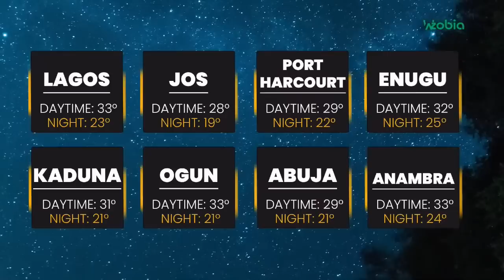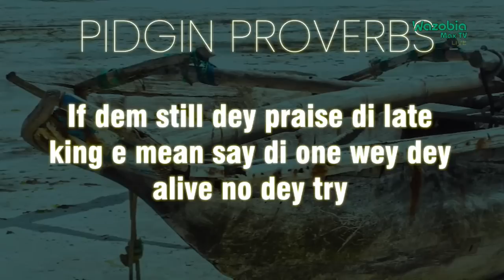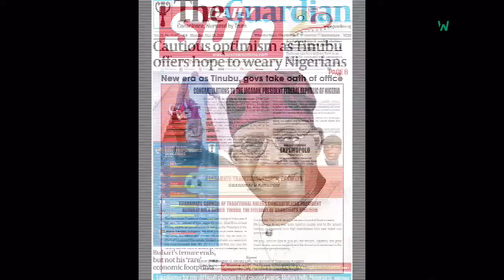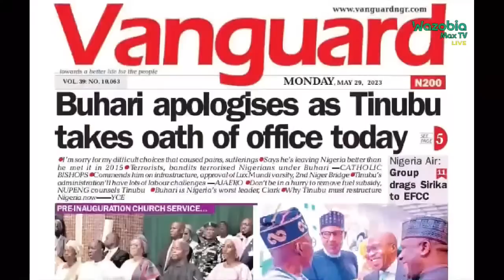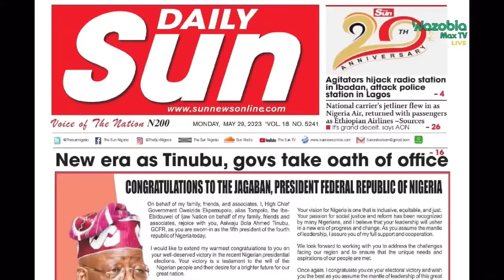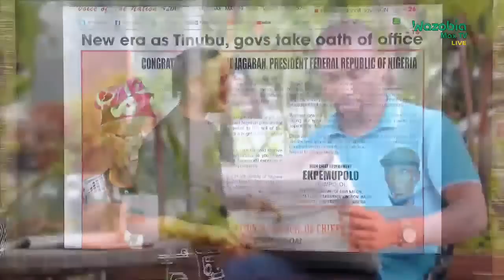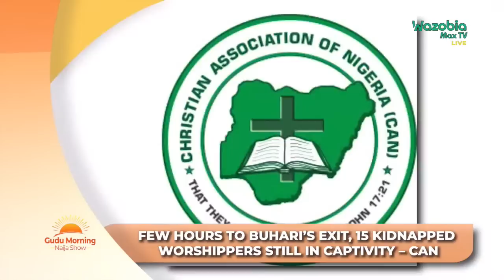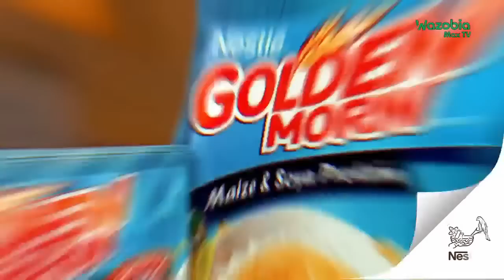Presidential Inauguration: Tinubu's "Renewed Hope" for Nigerians, What to Expect | GMNS Live(May 29)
Join us as we delve into the highly anticipated presidential inauguration of Bola Tinubu on May 29. We examine the importance of Tinubu's campaign slogan, "Renewed Hope," which was instrumental in his electoral triumph. It signals his recognition of the areas that require further progress, where his party pledged to produce change.

After a remarkable political career as a senator, governor, and political powerhouse, Bola Tinubu will become Nigeria's fifth democratically elected President since the nation's return to democracy in 1999. Yet, despite his instrumental role in facilitating the Buhari administration, Tinubu spent most of his time as an outsider looking in.

Now, as the incoming President, he can bring his leadership style to governance and chart a new course for the nation. There are high expectations for Tinubu to break away from the previous administration's legacies and prioritise society's welfare and security. Nigerians hope he can bring about significant developmental changes for the betterment of the people.

Join us as we explore the challenges and opportunities for Tinubu as he takes the reins of leadership. Will he be able to meet the expectations of Nigerians and deliver the change they desperately seek? Tune in to find out.